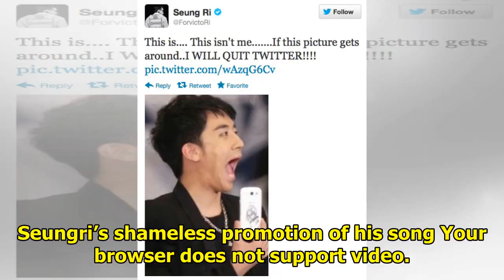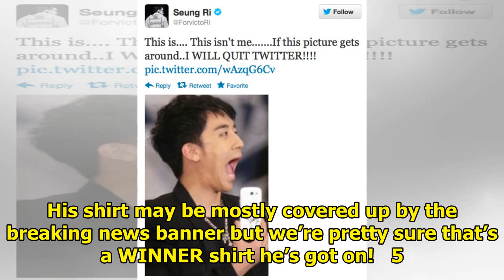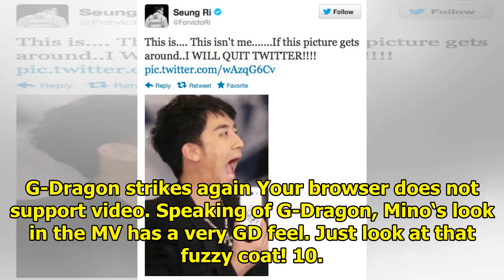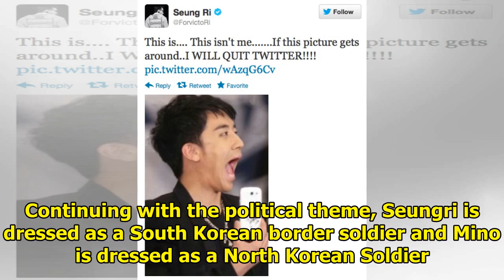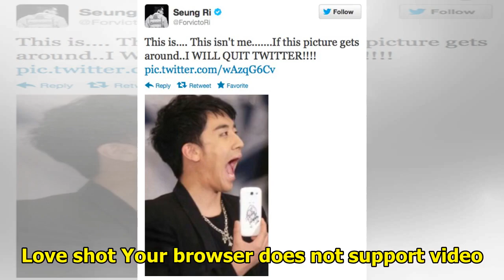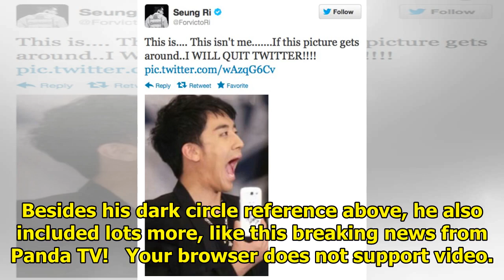Here’s Everything You Probably Missed In Seungri’s Surprisingly Political “Where R U From” MV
Seungri just released a music video from his latest album, The Great Seungri, and it’s as great as y...